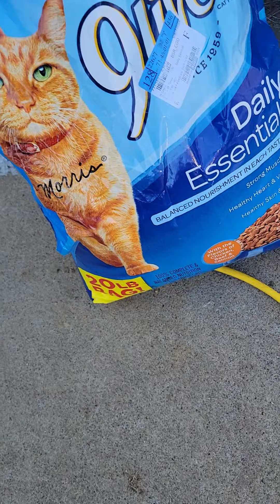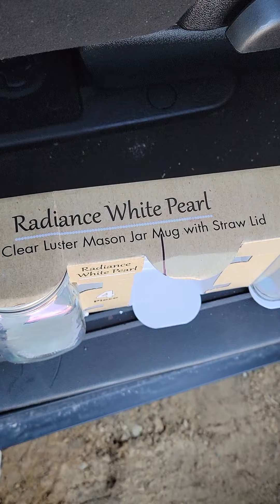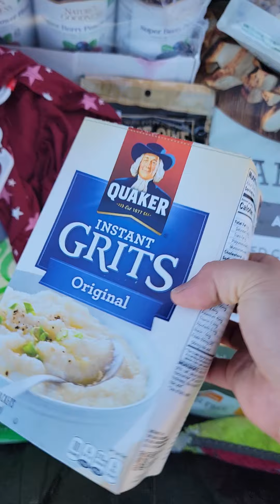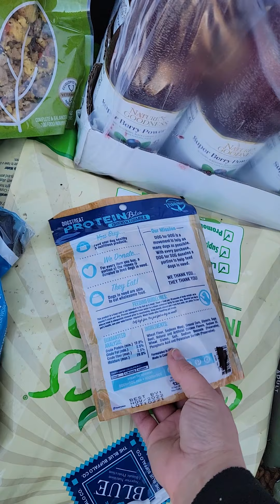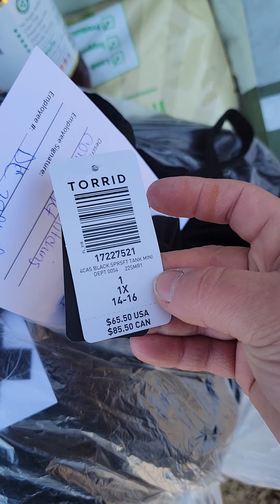Dumpster Diving Haul 4/18/22! Out to the City!